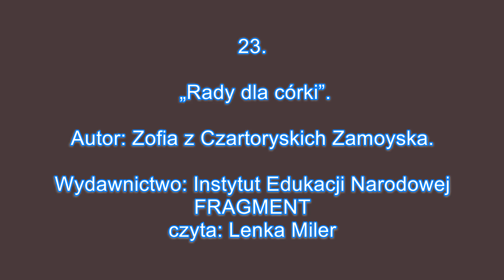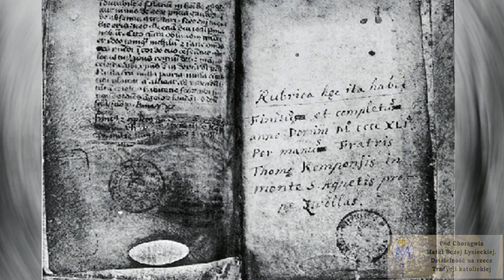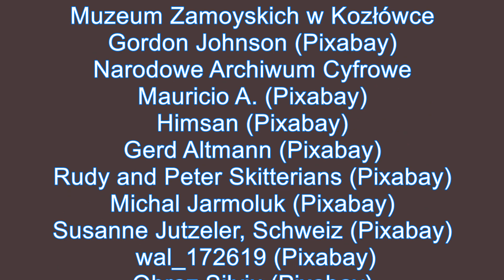"Rady dla córki". Zofia z Czartoryskich Zamoyska (#23).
👉 Czytamy dla Państwa fragmenty najlepszych książek dostępnych w Naszym Sklepiku Tradycji.

przedstawiamy Państwu fragment kolejnej książki w naszym cyklu: "Nasz Sklepik Tradycji POLECA".

Kwintesencja niemal doskonałej matki i przykładnej KATOLICZKI: Jedna z najpiękniejszych kobiet tamtych czasów: księżna Zofia z Czartoryskich Zamoyska.

Są to wskazówki mamy księżnej Jadwigi Sapieżyny. Pod Chorągwią Matki Bożej Łysieckiej w 2022 roku wydało książkę o Wielkiej Polce Katoliczce: czcigodnej księżnej Sapieżynie. Zaś niniejsza książeczka to są rady matki kierowane właśnie do córki, czyli księżnej Jadwigi Sapieżyny. Słynne nauki, które są ponadczasowe i które doprowadzają dzieci do ŚWIĘTOŚCI...

"Rady dla córki" Zofii z Czartoryskich Zamoyskiej to zbiór mądrych wskazówek dobrego życia i wychowania, w swej treści daleko odbiegający od stereotypowego wyobrażenia życia pięknej damy z arystokratycznego środowiska. Ofiarowana córce, przekazywana w rodzinie także następnym pokoleniom, niewielka książeczka po dziś dzień pozostaje uniwersalnym i aktualnym zbiorem wskazówek właściwego postępowania, pokazując na czym polega prawdziwy geniusz kobiety oraz jej rola w świecie i w rodzinie.

Ilość stron: 82
Okładka: Miękka
Rok wydania: 2020
Wydawnictwo: Instytut Edukacji Narodowej
Mocowanie: Klejona
Inne: ---

A.M.D.G. +